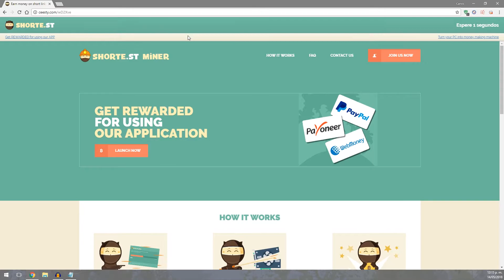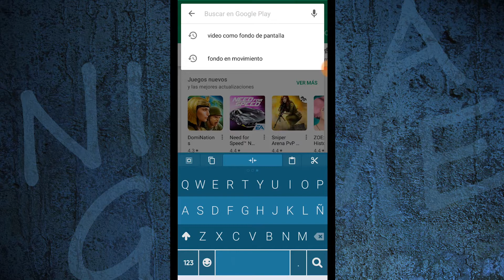Fondo de Pantalla Age Of Mythology Animado!